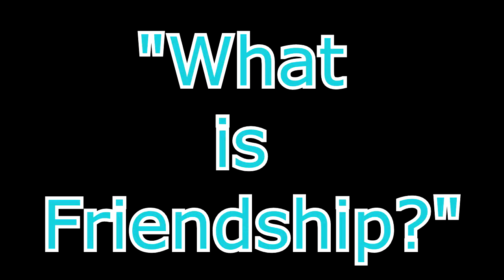Cosmic Coleslaw: "What is Friendship?" Cat Calico (AKA Kevin Heinz)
Fun song: Really Cute Photos of different kinds of animals